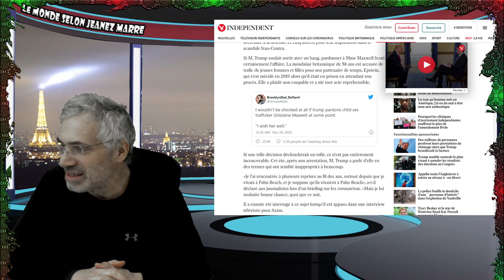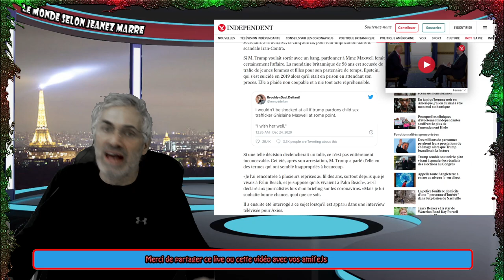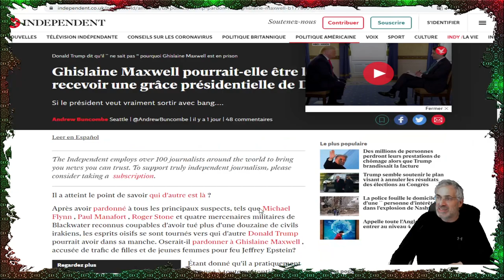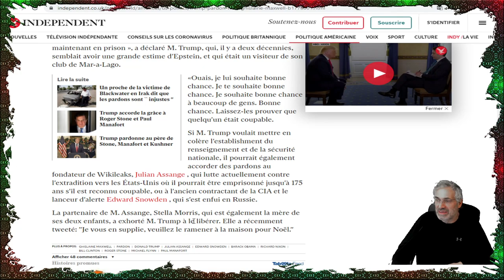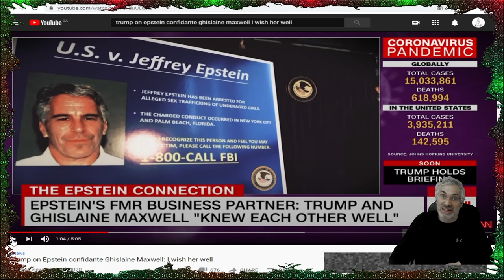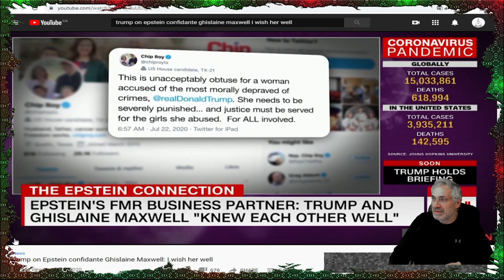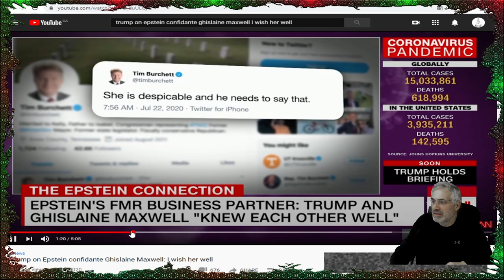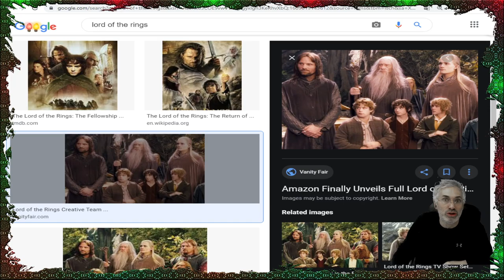ON A TOUS ÉTÉ TRUMPÉ; TU POURRAS PAS CROIRE QUI SERA LA PROCHAINE À RECEVOIR LE PARDON PRÉSIDENTIEL